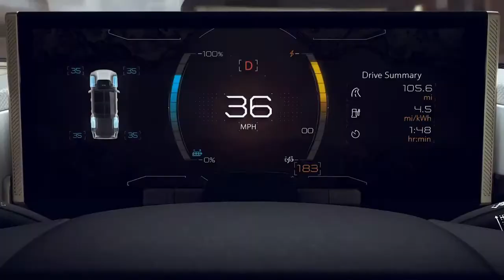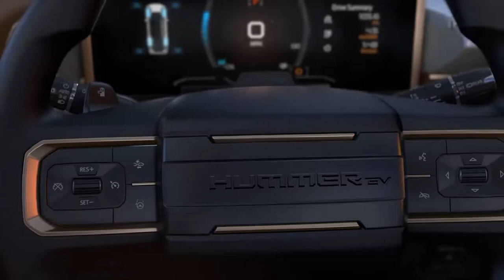HUMMER EV On City Streets And Muddy Trails | Animation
Recently posted to the official GM Design Instagram account (@generalmotorsdesign), the new Hummer EV video was created by GM’s Global Creative Visualization team, and chronicles the off-road pickup’s journey from urban living, to natural escape.